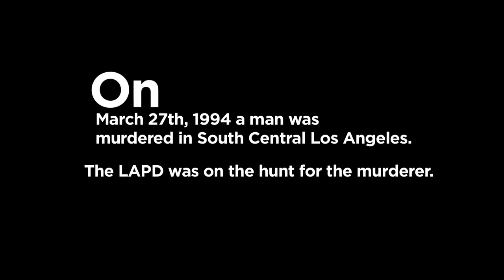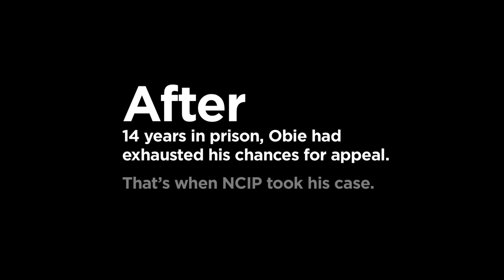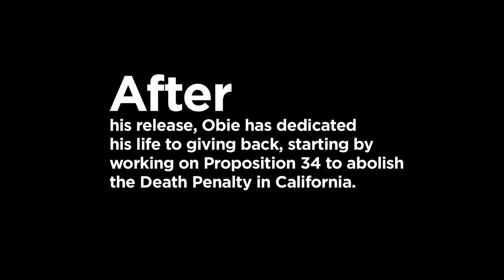Northern California Innocence Project: Obie Anthony's Story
The wrongful conviction and exoneration of NCIP client Obie Anthony.